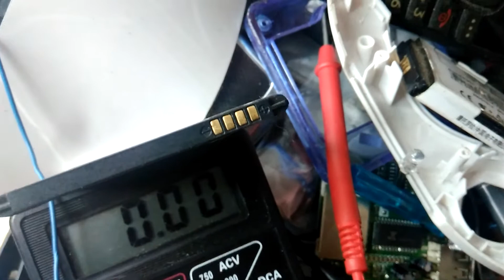Reaproveitando bateria em dispositivos que não se encontram mais suas baterias originais.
Olá, tudo bom com vocês??
Hoje ensino uma dica de como reaproveitar uma bateria em outro tipo de equipamento.